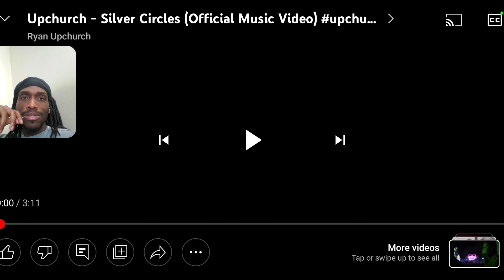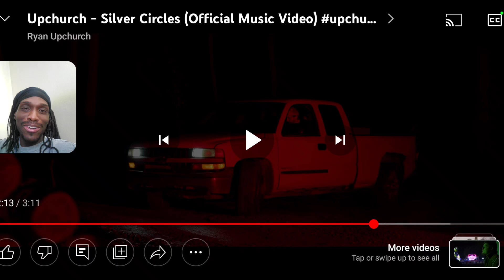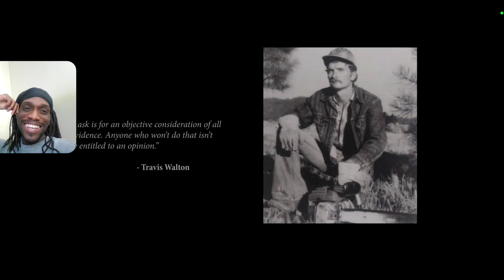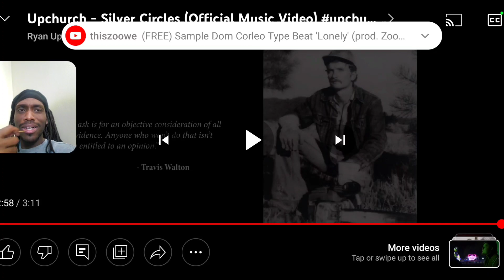Upchurch - Silver Circles (Official Music Video) REACTION